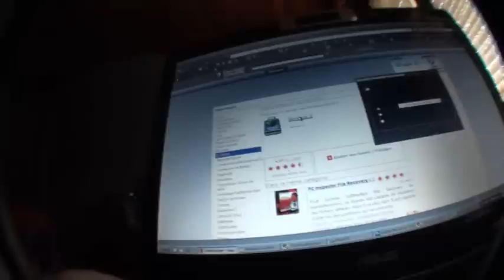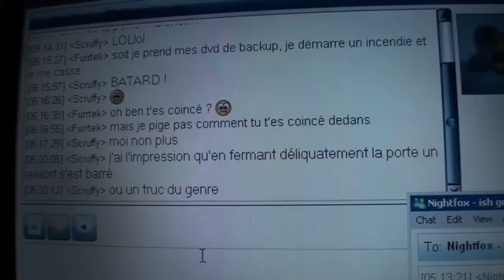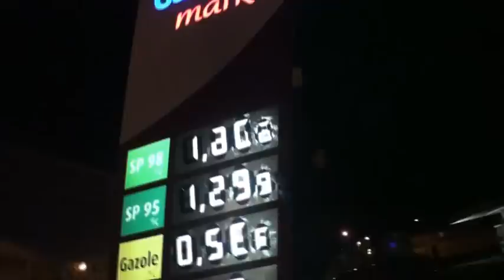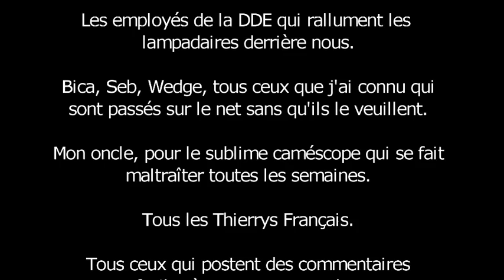Deux ans de coupures au montage [540p]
7 minutes de tout ce qui n'est pas passé au montage de nos vidéos ces deux dernières années.
Ça commence en 320x240, puis ça passe en 16:9.